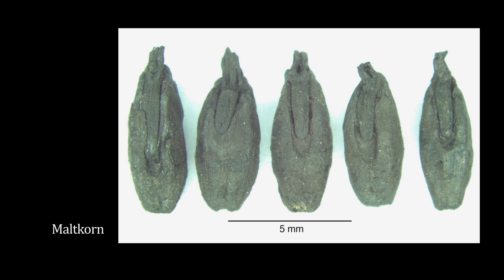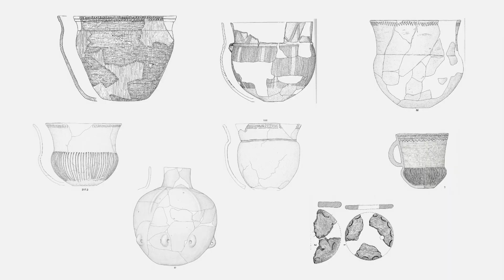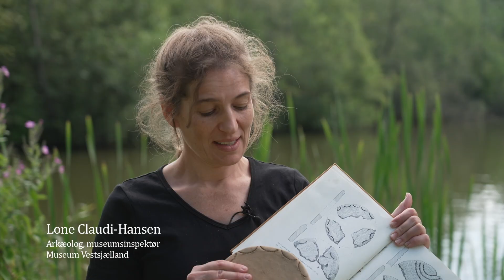Brewing Beer in the Danish Stone Age (subtitles) Ølbrygning i Stenalderen, Sagnlandet Lejre, Denmark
In collaboration with researchers from the National Museum and Aarhus University, Denmark, an exciting project is being carried out in 2024 at Sagnlandet Lejre, Denmark: Brewing beer in copies of 5,000-year-old clay vessels from the Stone Age.
The purpose of the experiment is among other things to demonstrate whether Stone Age people in Denmark knew the art of brewing beer.
Participants:
Peter Steen Henriksen, Environmental Archaeology and Material Research, National Museum
Adam Cordes, Ph.D. student, Aarhus University, Flakkebjerg, and National Museum
Kim Hebelstrup, Associate Professor, Institute for Agroecology, Aarhus University, Flakkebjerg
Inger Heebøl, Pottery Maker, Sagnlandet Lejre
Lone Claudi-Hansen, Archaeologist, Museum Inspector, Museum Vestsjælland
Søren Feldborg, Ph.D. student, Goethe University, Frankfurt
This film facilitates subtitles in English  (to be enabled)

I samarbejde med forskere fra Nationalmuseet og  Aarhus Universitet udføres i 2024 et spændende projekt i Sagnlandet Lejre: Brygning af øl i kopier af 5000 år gamle lerkar fra stenalderen.
Formålet med forsøget er bl.a. at påvise, om stenalderfolket kendte til ølbrygningens kunst.
Deltagere:
Peter Steen Henriksen, miljøarkæologi og materialeforskning, Nationalmuseet
Adam Cordes, Ph.d. studerende. Aahus Universitet, Flakkebjerg og Nationalmuseet
Kim Hebelstrup, Associate Professor, Institute for Agroøkologi, Aarhus Universitet, Flakkebjerg
Inger Heebøl, pottemager, Sagnlandet Lejre
Lone Claudi-Hansen, arkæolog, museumsinspektør, Museum Vestsjælland
Søren Feldborg, Ph.d. studerende, Goethe Universitet, Frankfurt
Engelsk undertekster (skal tilvælges)
Se også: sagnlandet.dk